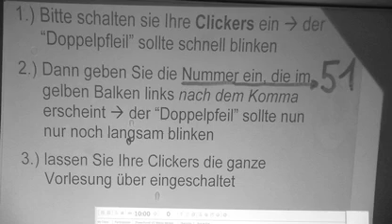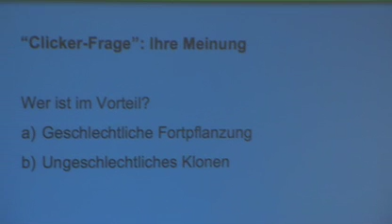Mitreden mit dem Clicker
Auch in vollen Hörsälen können Studierende «mitreden» -- sofern sie ein kleines Gerät, den Clicker, dazu haben. Wie der Clicker funktioniert, siehe